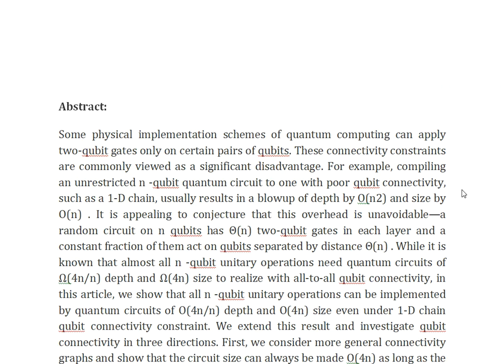Does Qubit Connectivity Impact Quantum Circuit Complexity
IEEE PROJECTS 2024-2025 TITLE LIST

Support Including Packages
Complete Source Code
Complete Documentation
Complete Presentation Slides
Flow Diagram
Database File
Screenshots
Execution Procedure
Readme File
Video Tutorials
Supporting Software
Support Specialization
24/7 Support
Ticketing System
Voice Conference
Video On Demand
Remote Connectivity
Document Customization